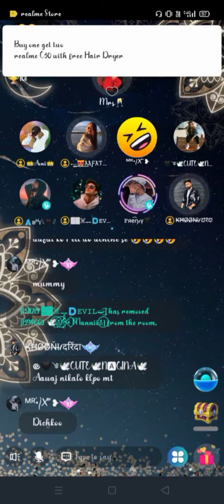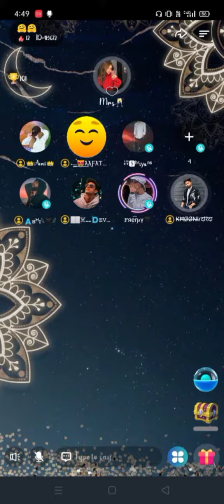Love ❤️ Day By 😻AAfat 😗 Valentine's Special Series Ep No 1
No Kabutar 🐦 was Harmed in Making this Clip  Yeh ek Kalpanik Ghatna Pe adarit hain Dhanyawad